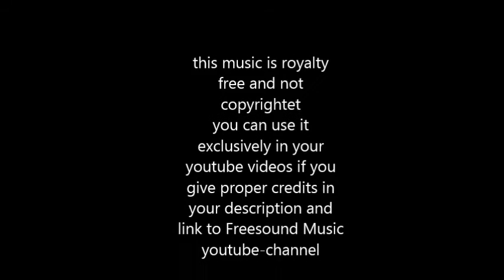Django Unchained royalty free gypsy jazz uptempo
SOCIAL MEDIA LICENSE:
or shorturl.at/ciqx7 FREE LICENSE (only for youtubers):
BUT you have to give credits in the video description as follows:

copy & paste

very fast gypsy jazz à la Django Reinhardt /manouche music

5 easy steps how to put our 100% royalty free music in your video clips:
1. Choose the music you like best for your clip
2. convert the video to mp3
3. sync the mp3 to your clip
4. upload your video to your channel
5. add song title and the link to the music clip on our Freesoundmusic channel in your description.